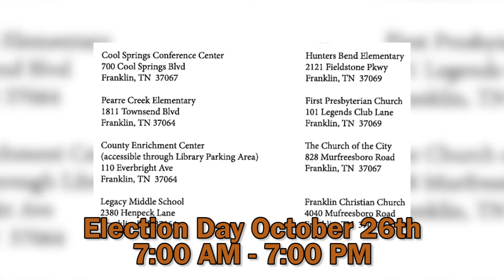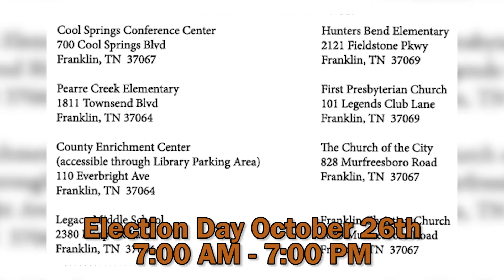City of Franklin, Top 3 Things to Know with Eric Stuckey 10-25-2021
1. Voting this Tuesday and locations to vote at.
2. Pumpkinfest returns this Saturday October 30.
3. Halloween falling on a Sunday